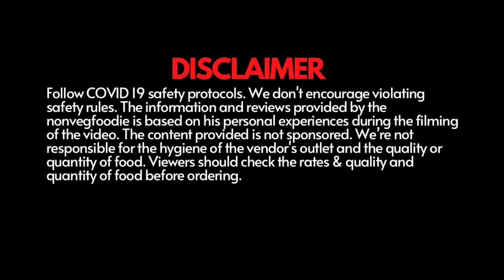राजपूताना मीट BY पृथ्वी सिंह। RAJPUTANA MUTTON MAKING ON SIGDI | JAIPUR NONVEG FOOD TOUR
ZAYKA TAKE AWAY SCINE 1996
NG-6 NEHRU PLACE LAL KHOTI, Tonk Rd, opp. NEHRU GARDEN, Jaipur, Rajasthan 302015

Pricing -
Rajputana Meat - ₹220/- @ 2 pieces
Marwadi Mutton - ₹1100/- @ 1 Kg On Order
Marwadi Mutton at Restaurant - ₹250/- @ 2 pieces
Mutton Rogan Chaap - ₹200/- @ 2 pieces
Handi Mutton - ₹400/- @ 4 pieces

Timings - 12 PM to 12 AM
1996’s Zayka place now reopened for public demand